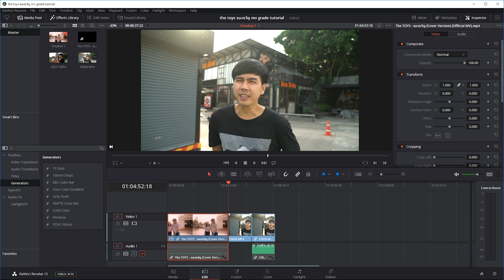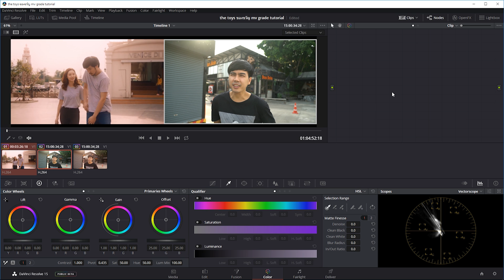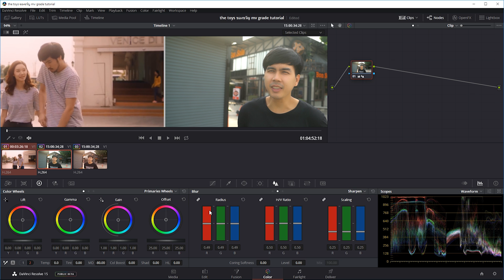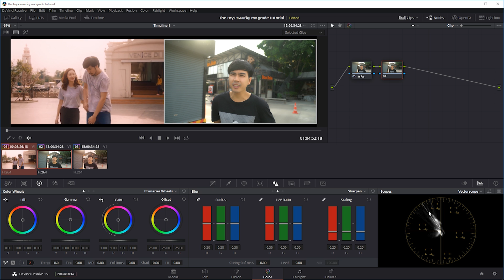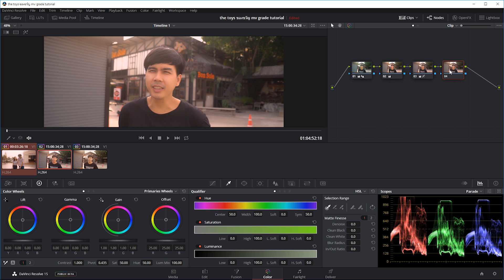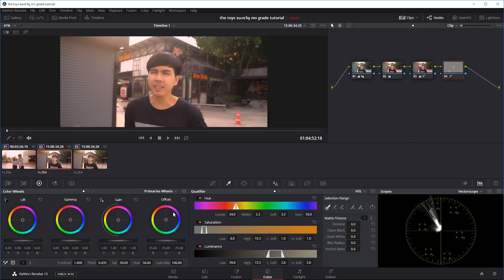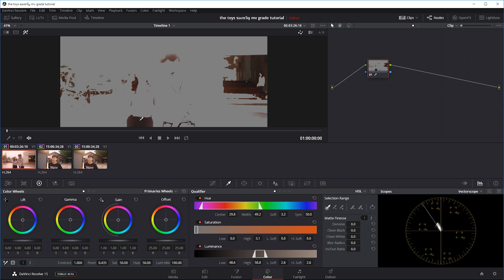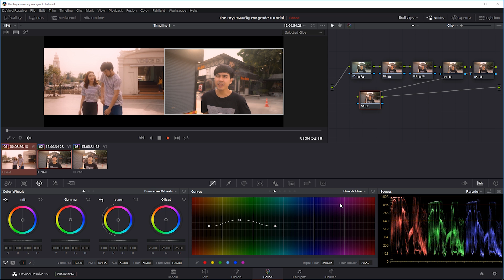วิธีแต่งสีวีดีโอแบบ mv The TOYS ของขวัญ ด้วย Davinci Resolve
วิธีเกรดสีวิดีโอแบบ MV The TOYS ของขวัญ ด้วย Davinci Resolve